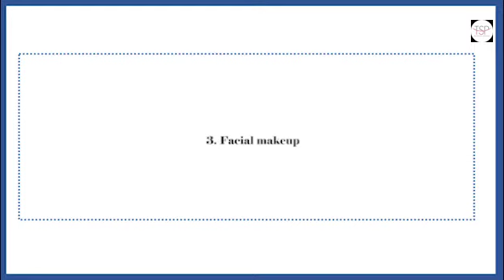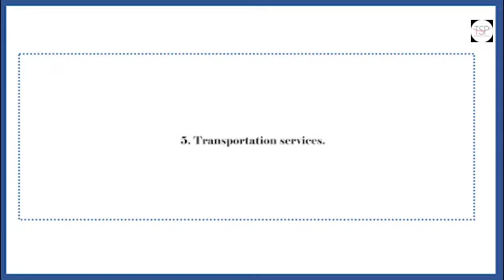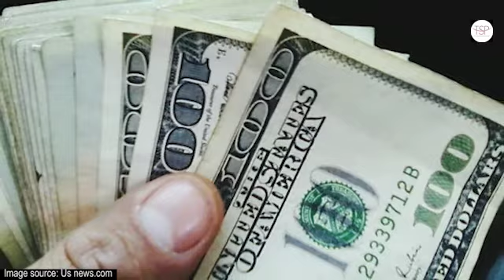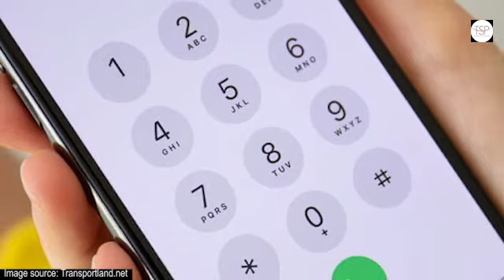5 Ways to make money this Festive season.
5 Ways to make money this Festive season.

Food related services.

Hair products and services.

Facial makeup

Gift making and delivery.

Transportation services.

Offering your service to busy companies.